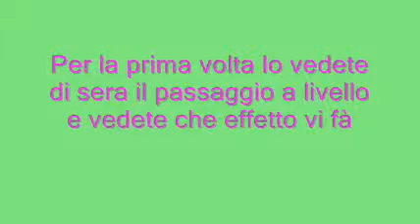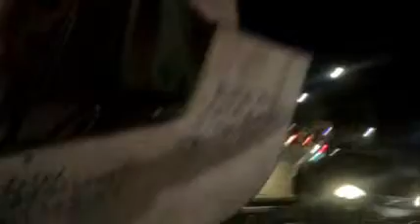Passaggio a Livello di Via Napolitano a Nola in diretta con Aldo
Passaggio a livello di Via Onorevole Francesco Napolitano a Nola in diretta con Aldo.
Questo passaggio a livello ha le sbarre che si utilizzano anche come semibarriere e la Ferrovia Circumvesuviana ne ha molti così.
Dedicato a tutti i fans.